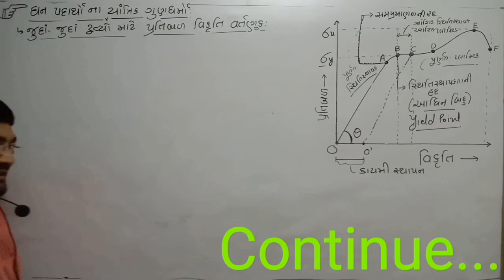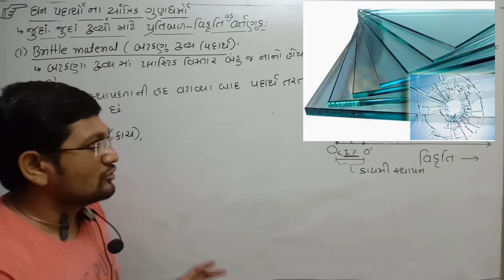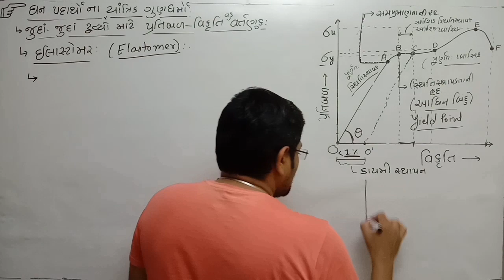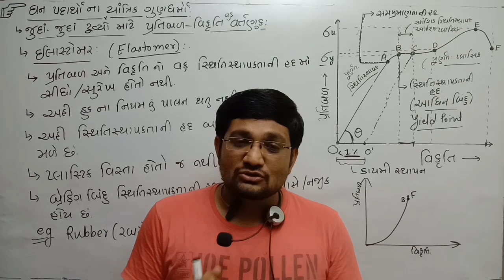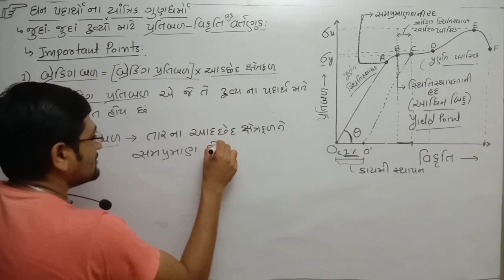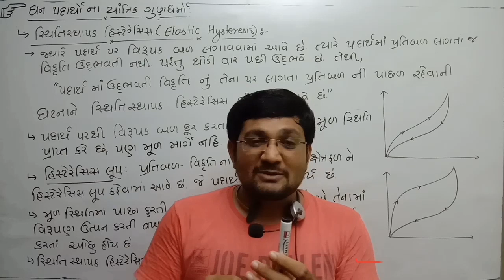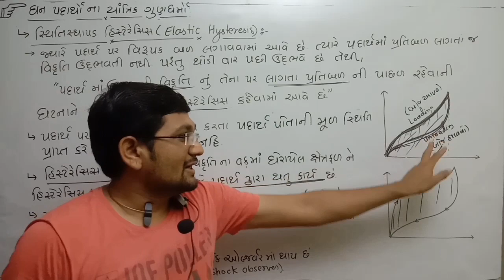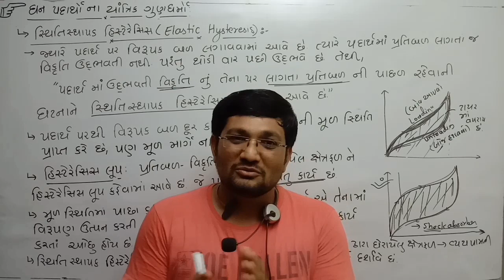Physics|Class11|ઘન પદાર્થો ના યાંત્રિક ગુણધર્મો-13 |જુદા-જુદા દ્રવ્યો માટે પ્રતિબળ-વિકૃતિ વક્ર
In this video you will study about most important questions on Mechanical Properties Of Solids (ઘન પદાર્થો ના યાંત્રિક ગુણધર્મો ).
Topics covered in this videos are
પ્રતિબળ-વિકૃતિ વક્ર (stress-strain curve).

Also you will get short tricks for solve the problems.

1. Full Syllabus will be covered in a systematic manner.
2. Complete NCERT Syllabus will be covered.
4. You can make complete notes by referring this channel.
5. Doubt solving video lecture or Live lectures on demand of students.
6. NEET and JEE concepts will be solved in easy way and systematic manners.